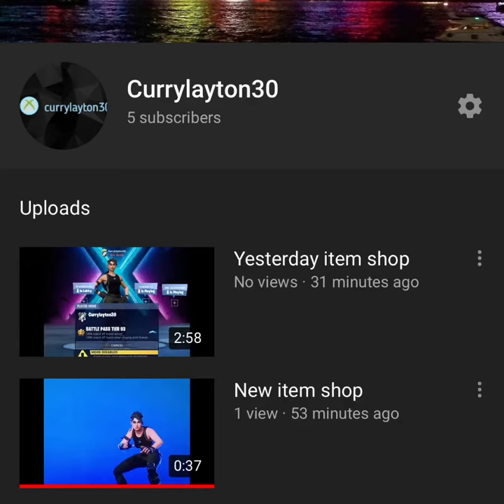Fortnite daily video |LAYTON